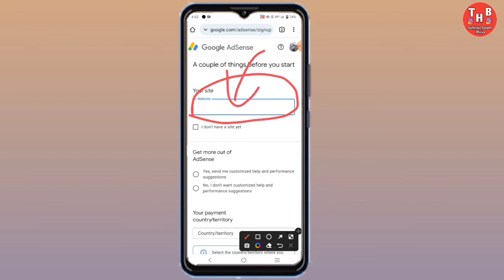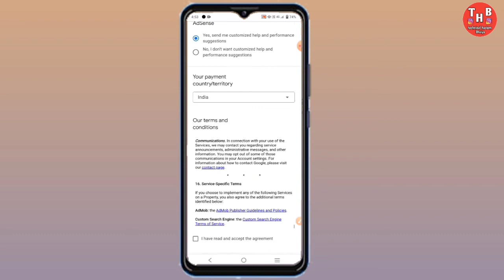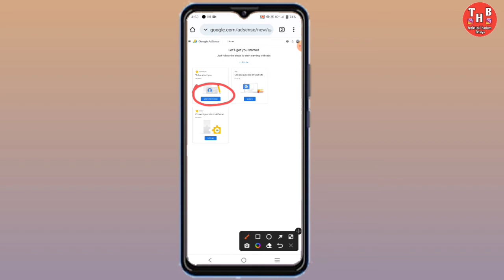how to create Google Adsense account//Google Adsense account kesa banaye//Google Adsense account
IMPORTANT:
if you have any problem from our video so please
don't give me copyright (🙏 please) cantact me on my Gmail